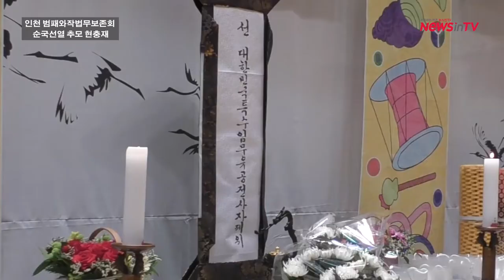[뉴스인 TV] 대한민국 특수임무수행전사자 제사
현충재는 순국선열과 호국영령의 극락왕생을 기원하고 전통문화의 가치를 널리 확산코자 범패와작법무보존회 주최로 치뤄졌다.